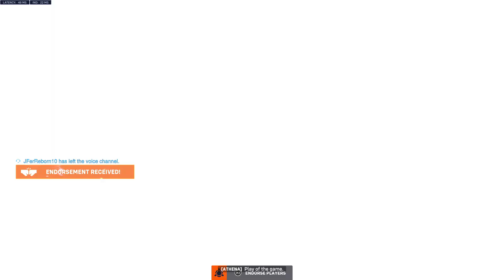Overwatch - Baptiste on New Queen Street